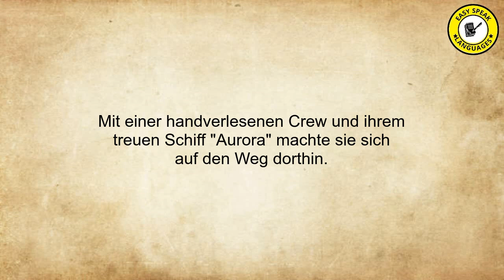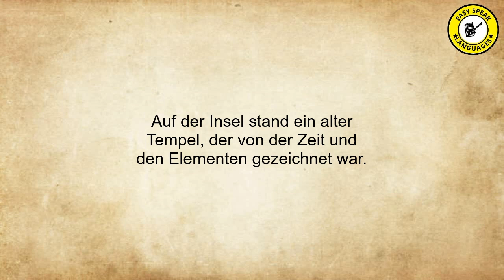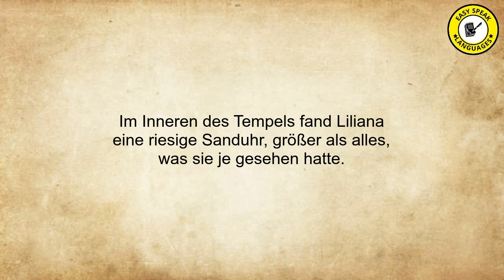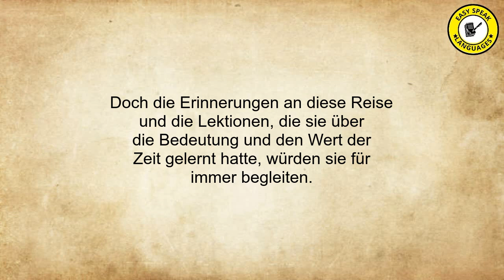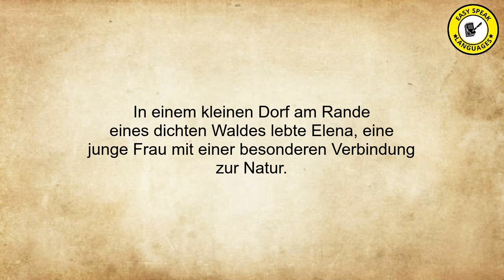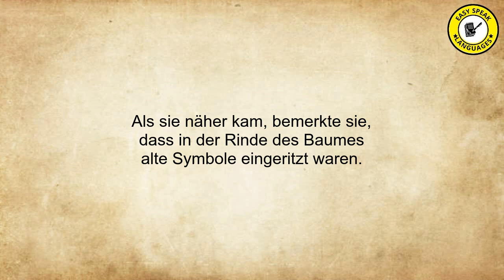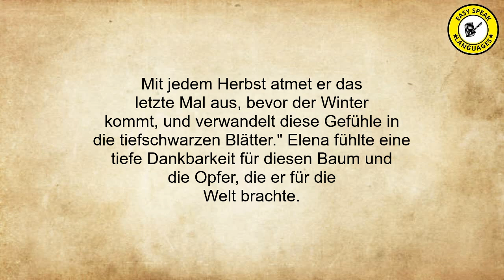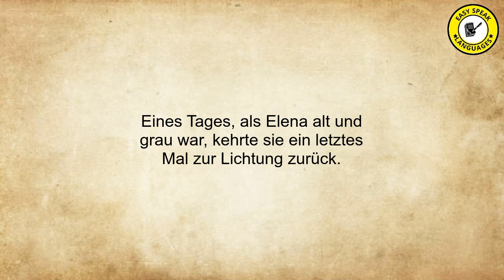B1 Level German Stories 18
Dive into our world of captivating tales, seamlessly woven across English, Spanish, and German. Whether you're a language enthusiast, an avid reader, or someone who simply loves a good story, our channel offers tales that inspire, thrill, and warm hearts. Each narrative not only entertains but also showcases the beauty of each language.